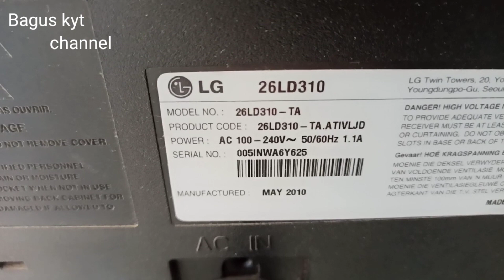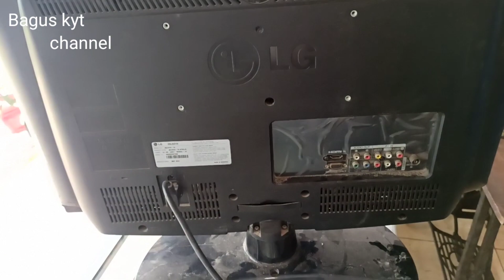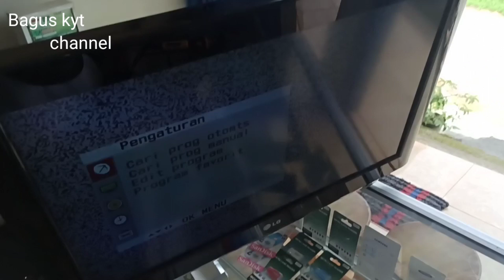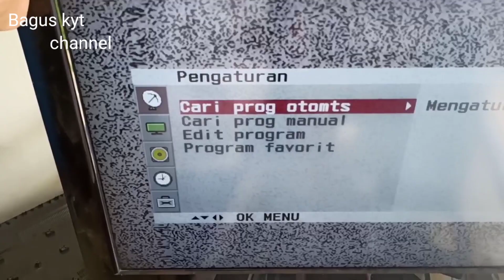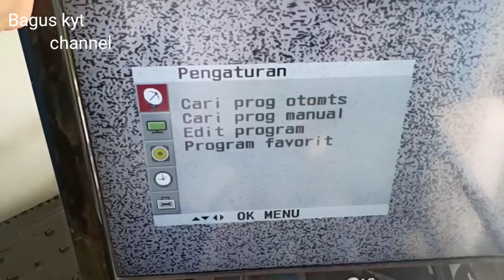Cara memperbaiki TV LED LG mati total kena petir,power supply mati.@Baguskytofficial77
Cara memperbaiki TV LED LG mati total kena petir,power supply mati
Cara memperbaiki TV LG  26LD310 Mati Terkena petir,
Langkah pertama yang harus kita cek adalah bagian ac matik nya dulu di situ tegangan outputnya masih keluar normal atau tidak
dividio ini bagus menemukan kerusakan tv lg ada di ac maticnyayaitu transistor vetnya shot setelah bagus ganti tiv lg normal kembali
Klik juga link video bagus di bawah ini;

1.Cara memperbaiki TV LED TOSHIBA bergaris horizontal/Horizontal striped TOSHIBA TV VLOG 6
2.TV SAMSUNG Memperbaiki tv samsung led mati total#baguskyt

3.TV LCD layar gelap suara ada VLOG1

4.Memperbaiki TV LED Samsung 32" Bergaris Vertikal VLOG2

5.Memperbaiki TV LED polytron 32" PLD32D700 gambar dobel bergetar VLOG3

6.Cara mengganti backlight tv LED semua tipe dengan mudah

7.Memperbaiki TV CINA mbledos keluar api

8.Cara memperbaiki laptop ACER Aspire ES 14 mati/ACER laptop is dead

9.Cara Memperbaiki Receiver/Digital Parabola mati

Terima kasih sampai ketemu di vidio berikutnya

                          Semoga bermanfaat
                                   Salam solder